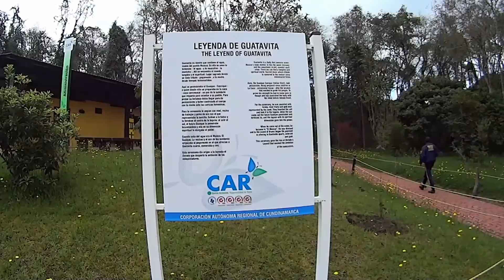Bogota - Laguna del Cacique Guatavita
Paseo desde la ciudad de Bogota hasta la Laguna del Cacique Guatavita